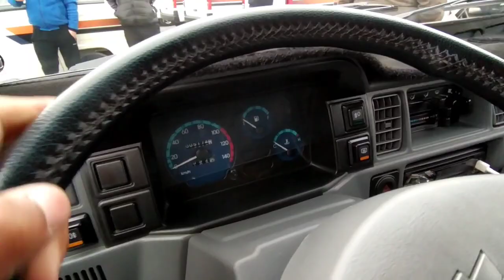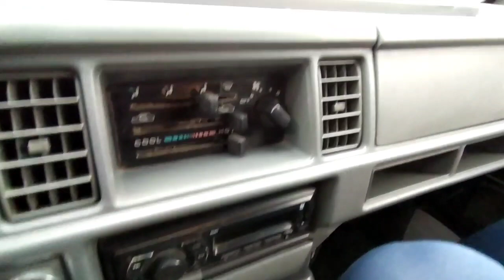7 MART FARGONA MASHINA BOZORI DAMASLAR NARXLARI 7 МАРТ ФАРГОНА МАШИНА БОЗОРИ ДАМАСЛАР НАРХИ